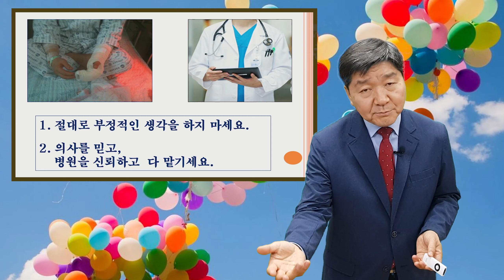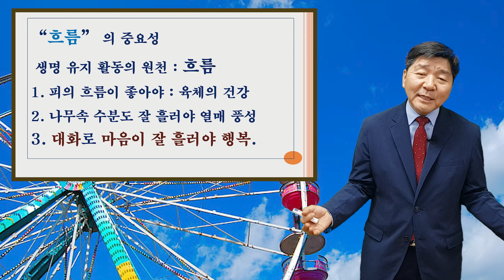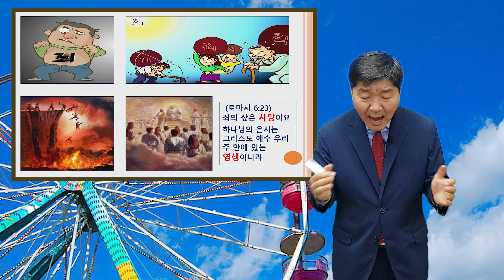210506 강남 실버대잔치 마인드강연 '흘러야 산다'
210506 강남 실버대잔치 마인드강연 '흘러야 산다'